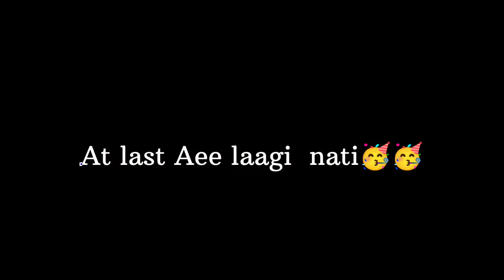FRESHERS '22' || Dr. RPGMC TANDA || KANGRA